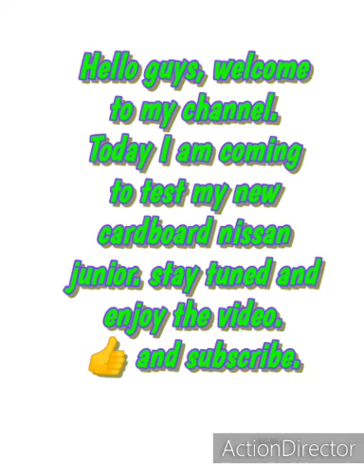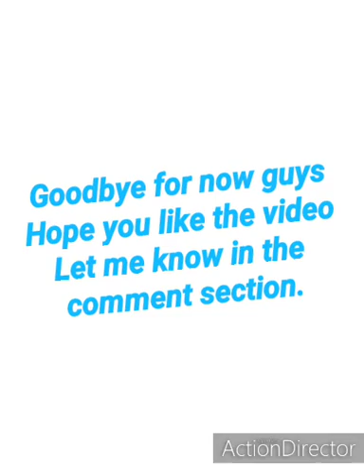How to make rc car. nissan junior. Cardboard electric pickup